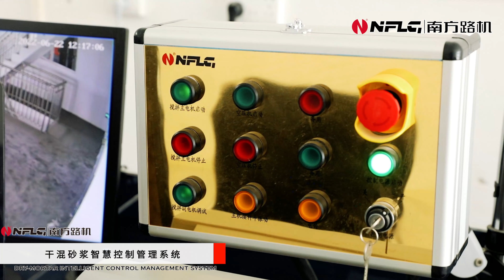NFLG FBT4500 Dry Mortar Mixing Plant Applied to Hubei Jusha New Building Materials Co., Ltd.